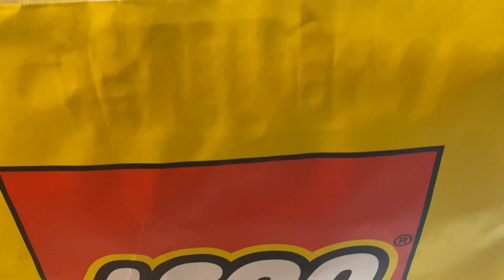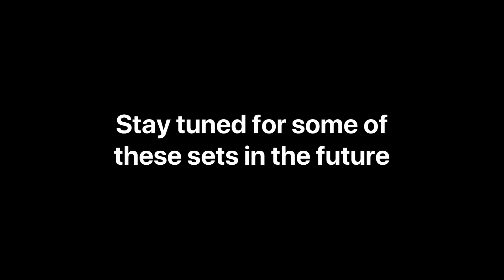LEGO Haul - January 2023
Just some sets I purchased with my dad last weekend, nothing super new other than the GWP but I’m still happy with the selection!